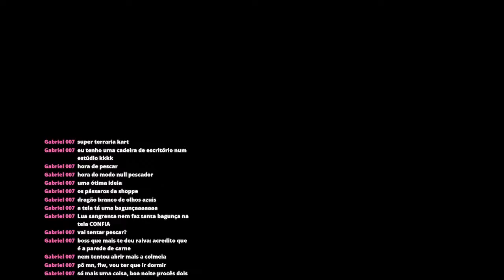Terraria Master Mode - Singleplayer gameplay - #4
da like

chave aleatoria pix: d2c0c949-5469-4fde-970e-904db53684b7